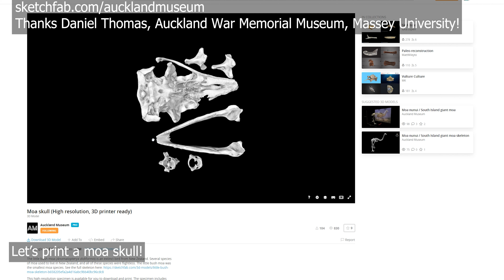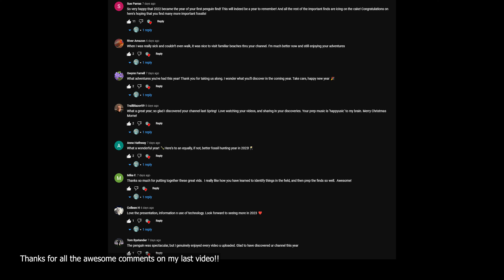Moa (extinct bird) skull 3D reference print - should I print the whole moa? [Ender 3 V2 Neo print]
I've been wanting to 3D print this moa skull model from Auckland Museum for a while and finally had some time over the holidays. It was really easy to print as it has been laid out already. I used my Ender 3 V2 Neo with some eSun Bone White filament.

The moa were large birds endemic to New Zealand that went extinct a few hundred years ago.

This is a very useful tool to print out reference models to easier identify fossil bones.

Postal address:
Morne Mamlambo
7648
New Zealand